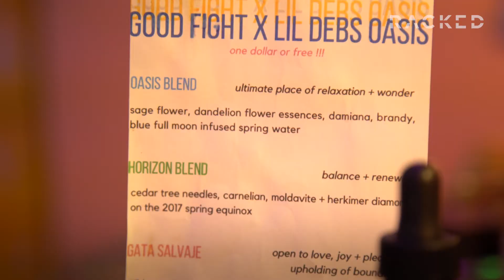These Artist-Chefs Are Bringing Tropical Magic to Upstate New York | What I Wear | Racked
Hannah and Carla of Lil' Deb's Oasis make dining a stylish experience. In this week's episode of Racked series, What I Wear, we chat with the artist-chef's bringing comfort tropical food to upstate New York. If you think the food is good, you'll stay for the fashion and incredible people at Lil' Deb's.